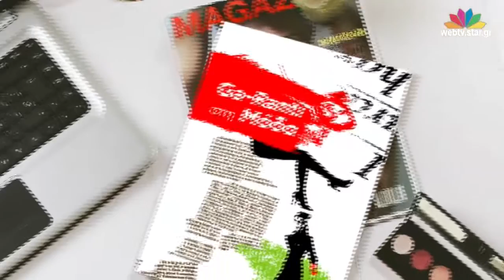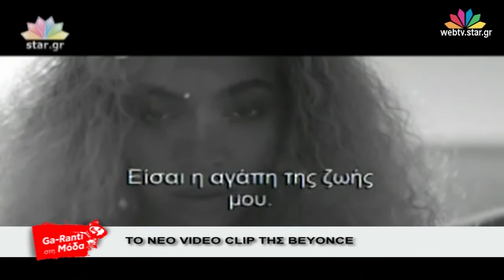"Ga-Ranti στη Μόδα" - 20.4.2016 - Web Exclusive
Με την Αγάθη και την Βαλεντίνη Ράντη

Μαζί μας στο στούντιο:
Η Ψυχολόγος Ελπίδα Παναγιωτουνάκου μας μιλάει για τις Κρίσεις Πανικού, η Τραγουδίστρια Νίνα Καραπάνου μας παρουσιάζει το τραγούδι της "Θάλασσά μου" και τέλος η Σχεδιάστρια Μόδας Μαρία Ταγκαλου μας παρουσιάζει την δική της κολεξιόν.

H διαδικτυακή εκπομπή προβάλλεται κάθε Τετάρτη στις 21:00 μέχρι 22:00, μέσω Web TV στο